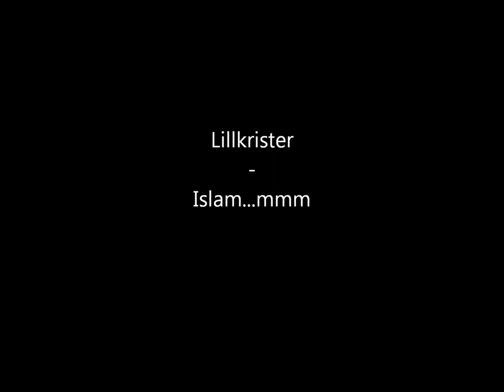Islam ...Mmm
Lillkrister - Islam...Mmm

Tänka sig så trevligt med en religion
Som kan föra oss alla samman om vi blott delar tron
Och om du inte fattar  kan det utfärdas en fatwa (1)
Som fyller dig med insikt och rätt motivation

Som Salman Rushdie och verser a la satan (2)
Men blott tomhet trillar ut när man klubbar pinjatan

Men vem är du, vem är jag, att kritisera Islam
Jag bär en helt vanlig mössa, ingen käckt grön turban (3)
Så vem är du, vem är jag, att smäda Islam
Koranen är sann för det står i Koranen
Så låtom oss hylla islam...mmm

En fredlig religion ack så munter och snäller
Men är det konstigt man upprörs av hundar i rondeller
Det måste väl finnas gränser för uttrycksfriheten
Så självklart skall huven rulla om någon avbildar profeten

Mohammed är fridlyst, utseendet omstritt
Men så länge du håller käft är ordet fullkomligt fritt

Vem är du, vem är jag, att klanka ner på allah
Så lättstött och ledsen av mildaste ord
Blir upprörd, som ett barn om man dissar islam
Så visa anständighet inför hans försvarslöshet
Låtom oss krama islam...mmm

Navel oh navel på magen där - Säg mig vem den sannaste profeten är
Jag vill inte väcka anstöt eller skapa martyrer
Genom att existera eller teckna karikatyrer

att koranen är sann för det står i koranen
Precis som i bibeln och därmed bevisad (4)
Som otrogen hund är jag evigt förvisad från allt

Men Inshalalalalalaa  inshalalalalalaallala- Låt oss leva lyckliga, saliga, fria,
Insh´Allahlalaa(5) Halalalahalal(6)allahAkbar(7)- Under guds uppsyn och enligt Sharia (8)

Tros-bröder och systrar mot gemensamt mål
Som visar att tron är sprängstoff och biter som stål
Som liknar biblioteket i Alexandria (9)
Vid ett inslaget fönster på en pizzeria

Vi kan alla tro tillsammans och könstympa  barnen
Vare sig det påbjuds i Bibeln, Toran eller i Koranen
Vi kan samlas och hålla hand i en monoteistisk dans
Tillsammans kan vi fira vår kognitiva dissonans (10)

För vem är du, vem är jag att kritisera religion
Vad är det för fel på myter, sägner och tradition
Vem är du, vem är jag, att väcka idignation
Från våran tids upprörda inkvisation
Leve medeltid och religion...mmmm